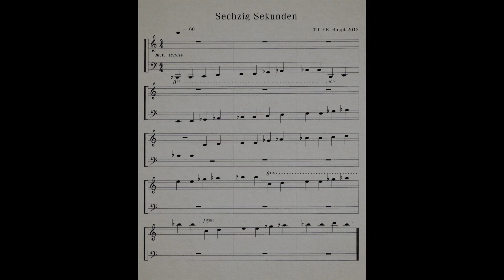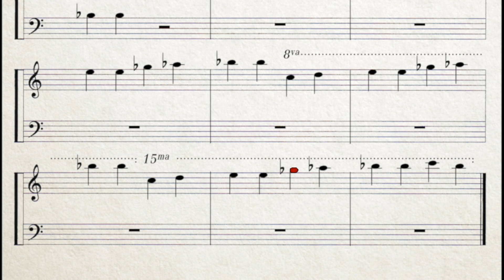Dividende 2012: Sechzig Sekunden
Till F.E. Haupt's Future Stock

Sechzig große Sekunden (Ganztonschritte) auf einer Klaviatur mit 88 Tasten

Every year the shareholders of „Till F. E. Haupt’s Future Stock“ receive an anual report (Bilanz) as well as a Dividend. Usually I would fulfill the personal dividend on the time and date presented on the share document. In recent years I have discharged this principal for a number of reasons. 2008 i.e. I had to find the right way to produce an hourglass for one minute of sand, learn how to make it and throw away about half of what I had produced. Simply not possible to do this on a certain date.

The standard-dividend of 2012 is a simple piece of sheet-music in which I have adressed the “major second” (whole tone step) in music theory. The “composition” includes 60 tones that are to be played in common time at 60 beats per minute. Eventhough there are 60 notes to the minute there are only 44  major seconds in the piece. Some notes are to be repeated since I had the desire to play in only one direction on an 88 key piano.